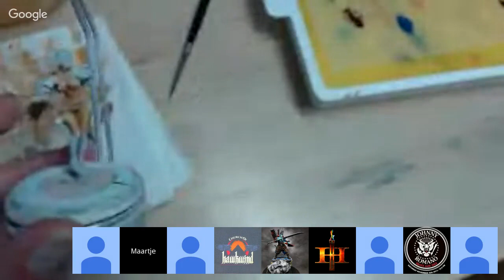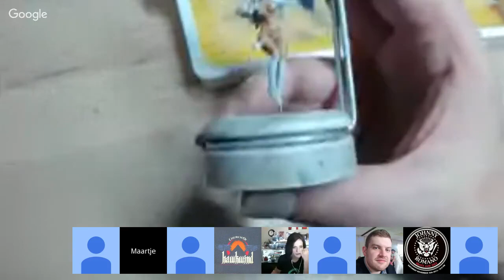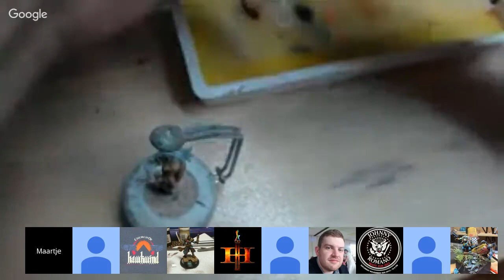The Hobby Hangout: Maartje Giesbers "MaGie" presents "Painting Skintones"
The amazingly talented artist Maartje Giesbers presents a live demo covering her techniques and tricks of painting skintones, using a lovely figure from Kingdom Death.

MaGie is working with many of the following colors for this session, but as she works, things can vary by project.
Sketching in the base - Reaper Golden Skintone triad
Shadows: Bronzed skin reaper, Chestnut Brown reaper, Hull red vallejo, Oxford Blue vallejo
Highlights: Pale sand vallejo
Glazes: light orange vallejo

Join The Hobby Hangout Facebook page with over 1400 global artists as we learn, paint and share our love of miniature painting: